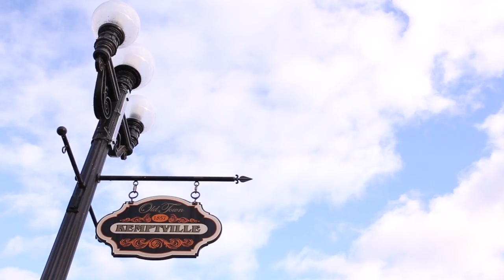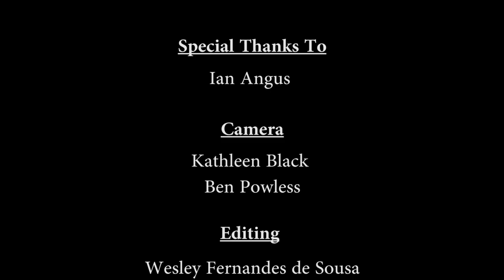How Tar-sands Pipeline Will Impact Kemptville Community?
Interviewing Ian Angus about how tar-sands pipeline will impact Kemptville community, Ontario

Camera: Kathleen Black, Ben Powless
Video Editing: Wesley Fernandes de Sousa